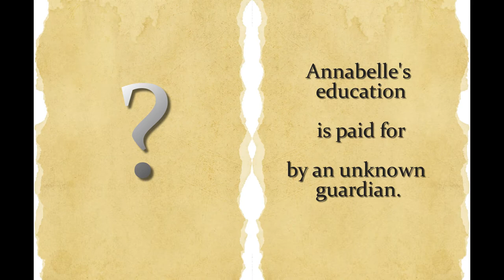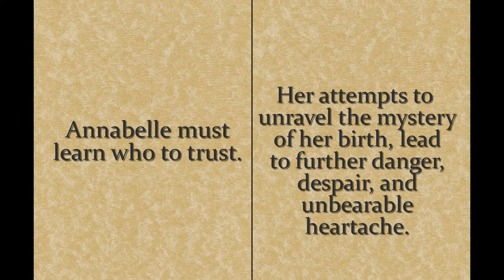False Pretences by Rosemary Morris 2013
An historical novel set in 1815